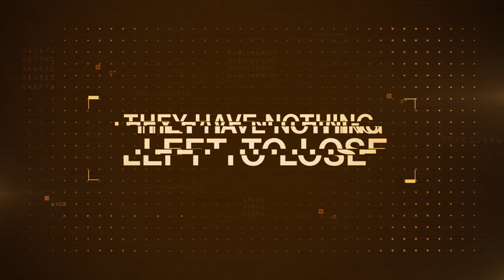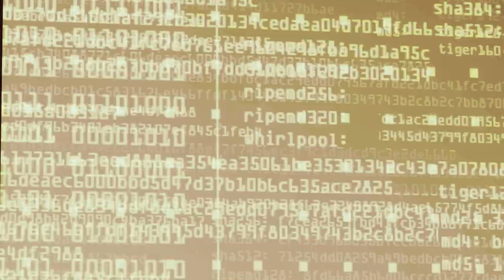Destiny 2 | Season of the Worthy Gameplay Trailer | PS4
Power the Warmind to save the Last City from destruction, compete in Trials of Osiris, and unlock new Exotics in Season of the Worthy.